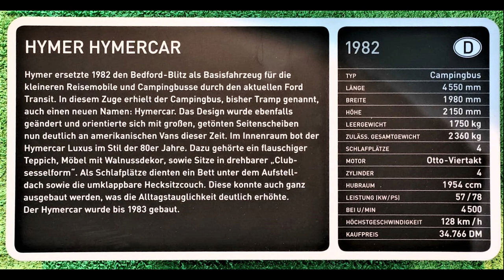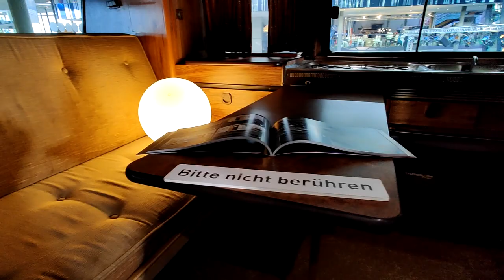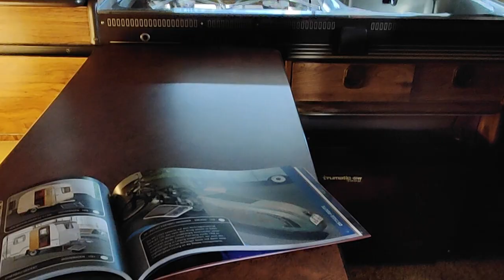The ErwinHymer Museum - Hymercar 1982 - CMT Stuttgart, 2023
The Erwin Hymer Museum presents, as part of the CMT Stuttgart 2023, its famous van Hymercar, new for 1982!!! And announces two Fairs-Events in May and August 2023...
Did you miss the 1982 one? Nothing is lost, run...

Das Erwin-Hymer-Museum präsentiert im Rahmen der CMT Stuttgart 2023 seinen berühmten Van Hymercar, neu aus dem Jahr 1982!!! Und kündigt zwei Messen-Events im Mai und August 2023 an...
Haben Sie das von 1982 verpasst? Nichts ist verloren, lauf...

L'Erwin Hymer Museum presenta, nell'ambito del CMT Stuttgart 2023, il suo famoso furgone Hymercar, novità 1982 !!! E annuncia due Fiere-Eventi a maggio e agosto 2023...
Vi siete persi quello del 1982? Niente è perduto, corri...

El Museo Erwin Hymer presenta, en el marco de la CMT Stuttgart 2023, su famosa furgoneta Hymercar, novedad 1982!!! Y anuncia dos Ferias-Eventos en mayo y agosto de 2023...
¿Te perdiste el de 1982? Nada está perdido, corre..

Le Musée Erwin Hymer présente, dans le cadre du CMT Stuttgart 2023, son célèbre van Hymercar, nouveauté 1982 !!! Et annonce deux Foires-Evènements en Mai et Août 2023 …
Vous avez manqué celle de 1982 ? Rien n’est perdu, courez …